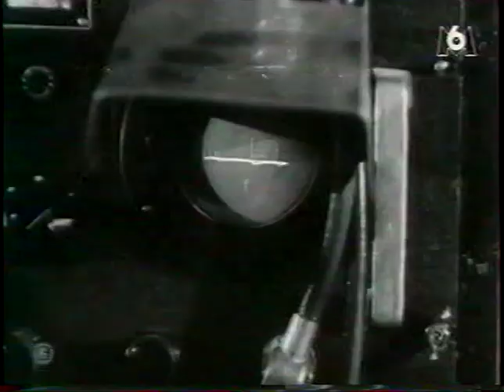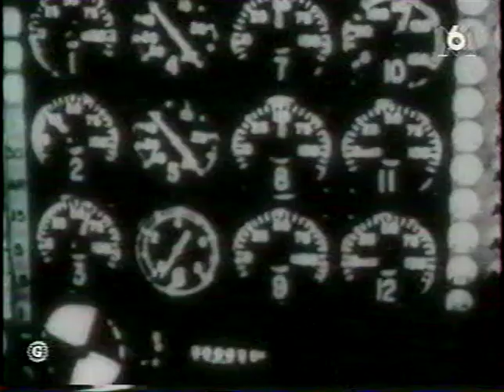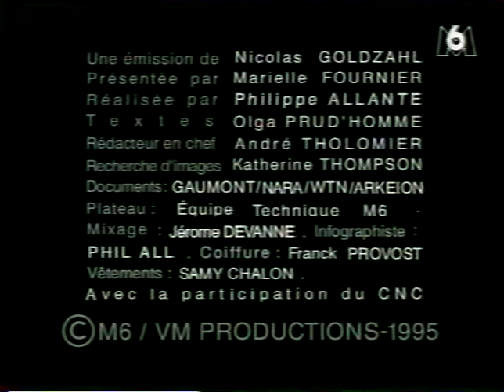Equilibre de la terreur en pleine guerre froide 1949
Emission : passé simple (M6)